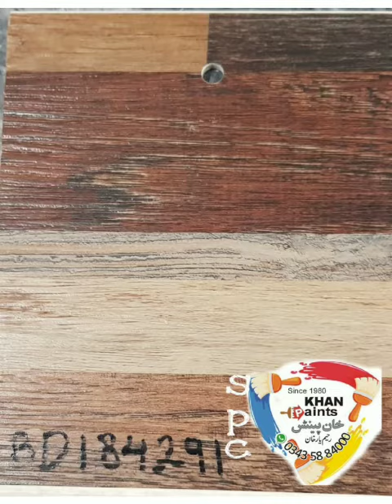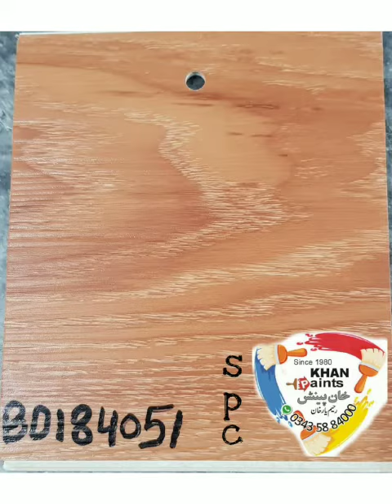SPC Stone Flooring Tile water proof fire froof By Khan paints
ALHUMDULILAH  KHAN PAINTS
Spc flooring is number one flooring in Pakistan 100 percent water proof flooring in wooden marble and carpet pattern with
5 years money back warranty.